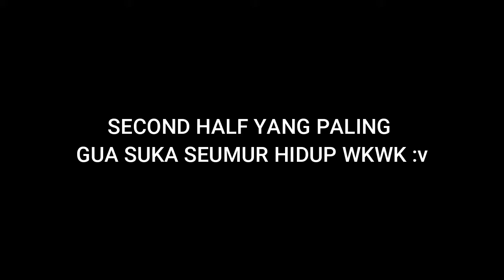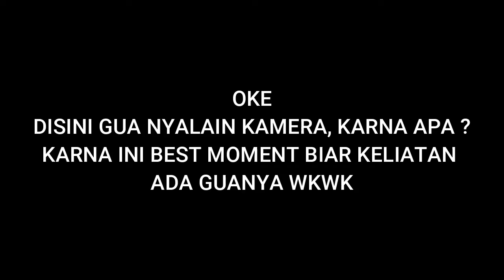BEST TEAM AND BEST TEMEN DI VALORANT WKWK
SAYA BERTERIMA KASIH KEPADA KALIAN YANG SETIA DI CHANNEL INI.

DUKUNG CHANNEL INI DENGAN DONASI LEWAT LINK DIBAWAH AGAR TETAP BERKARYA DENGAN SEMANGAT !!!

TERUS FOLLOW DAN TUNGGU DISAAT STREAMING YAK GUYS !!